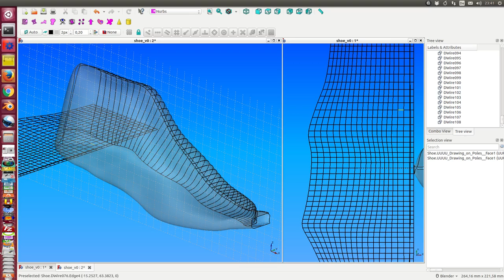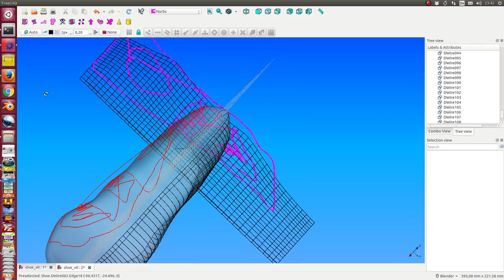draw on face